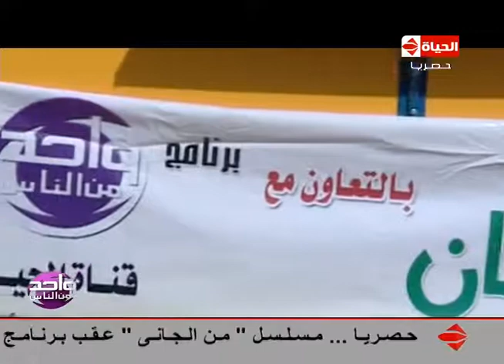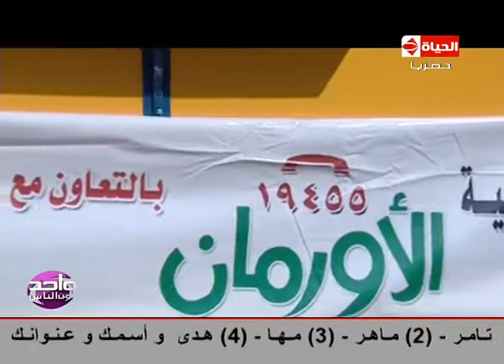واحد من الناس - البرنامج بالتعاون مع جمعية الاورمان تم عمل لــ "محمد" كشك مرخص ليصرف على اهله